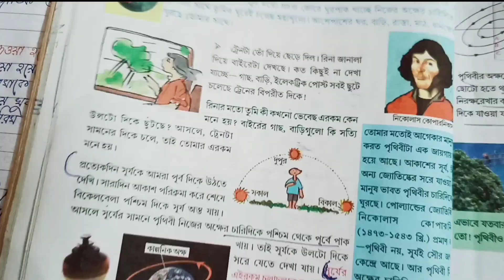পৃথিবীর আবর্তন ১০০% কমন প্রশ্নোত্তর ষষ্ঠ শ্রেণী | Prithibir Aborton Question Answer Class 6 WBBSE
In this video you will get Prithibir Aboton question answer class 6 geography chapter 4 from west bengal bengali board.
You will get to know about class 6 geography chapter 4 Prithibir Aboton question answer.

Prithibir Aboton
Prithibir Aboton class 6
পৃথিবীর আবর্তন
পৃথিবীর আবর্তন ষষ্ঠ শ্রেণী
class 6 vugol question answer
Prithibir Aboton class 6  chapter 4
prithibir aborton question answer
পৃথিবীর আবর্তন প্রশ্নোত্তর
Prithibir Aboton question answer
class 6 prithibir aborton
wbbse bengali board class 6 geography
WB geography Medium Guide